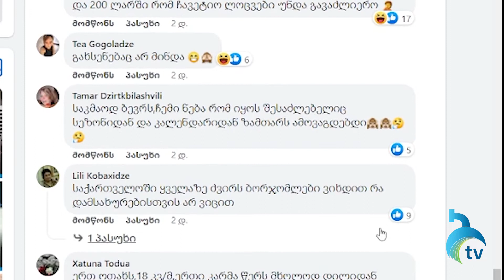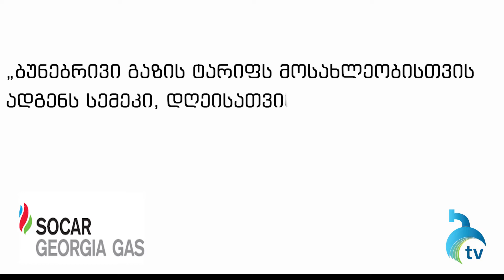მაღალი ტარიფი და დაბალი ხარისხი - ბორჯომელები ბუნებრივ აირზე